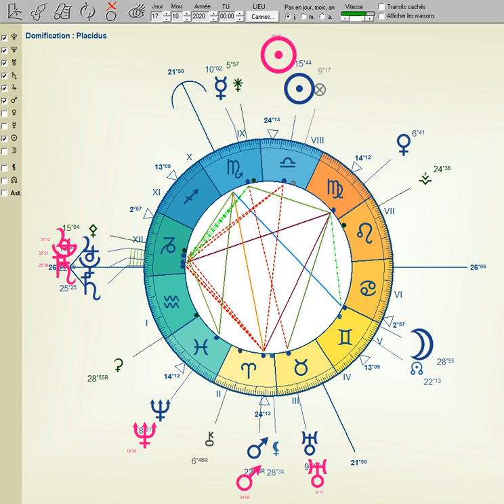LE SOLEIL CONFRONTE LES MASTODONTES DU CIEL (DU 11 AU 18 OCTOBRE 2020)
LES ASTRES NE MENTENT JAMAIS ET MANIFESTENT UN MOIS DE MAI 2020 HISTORIQUE SUR LE PLAN ECONOMIQUE...

LE LONG TRANSIT DE MARS EN BÉLIER : MAISON PAR MAISON (DU 28 JUIN 2020 AU 6 JANVIER 2021)

Fabien KLYMENKO

klymenko.fr

- Rougeole
- Ebola

Fabien KLYMENKO

klymenko.fr